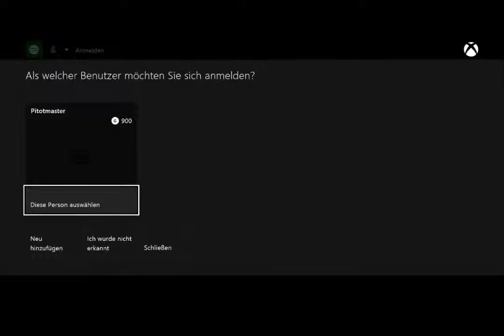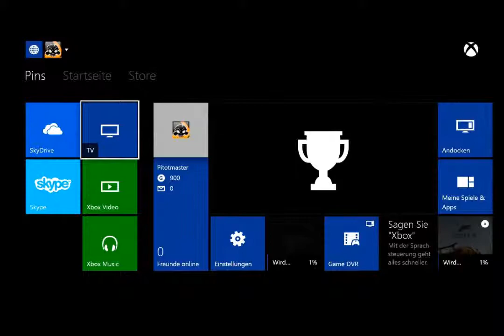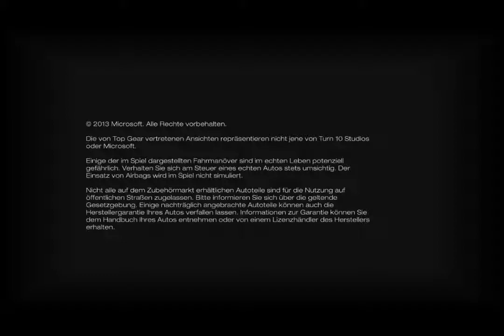Forza Motorsport 5 #001 - Der Spaß beginnt mit Forza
Links:
Forza Motorsport 5